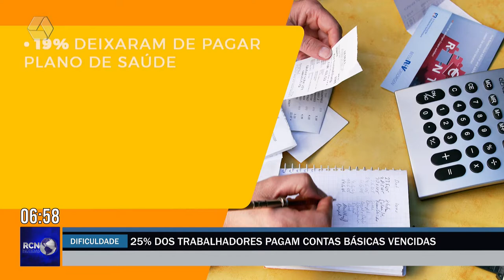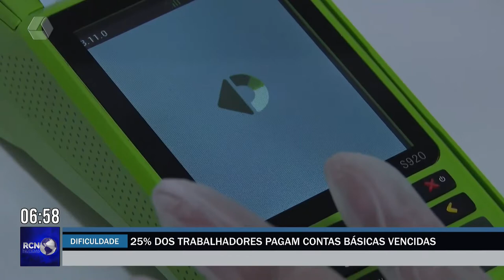RCN Notícias 12/08/2022